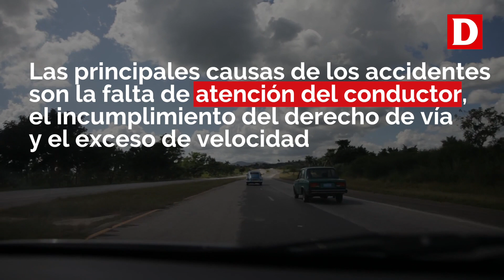Semana trágica en las carreteras cubanas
En menos de una semana ha habido 4 accidentes con un balance de
6 muertos y 67 heridos.